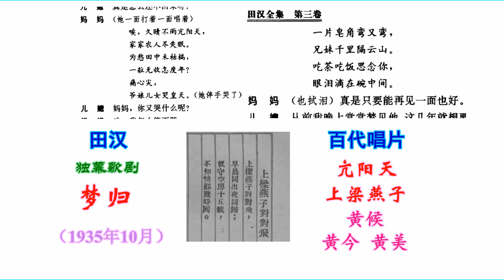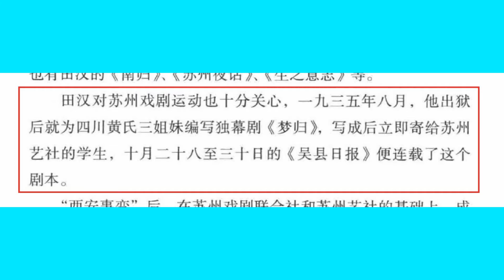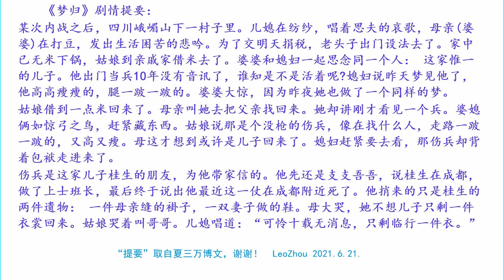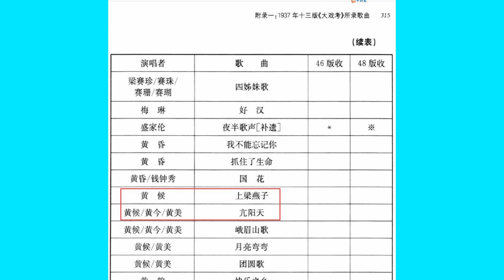亢阳天 上梁燕子 田汉独幕歌剧“梦归” 黄候黄今黄美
1935年10月，田汉的独幕歌剧《梦归》发表，后来的百代唱片“亢阳天”（黄候黄今黄美）、“上梁燕子”（黄候），6段歌词至少4段来自《梦归》。
我从现在的文章看到：那时田汉被捕入狱，黄候去看过田汉，田汉的诗作有说到黄候的诗句，田汉出狱后，写了《梦归》，是写给黄候三姊妹的。
单是看网上博文的“《梦归》剧情提要”，我就感到震撼：母亲、媳妇同在等待儿子、丈夫的归来，做了相同的梦，此时，进来个男人，和梦中见的一样，然而不是儿子丈夫，是带来儿子丈夫的遗物！
《梦归》当年不知道有没有演出？现在说起这个作品的不多见，可能知道的人就不多。
说是“独幕歌剧”，有没有谱曲呢？谁谱的呢？百代唱片的“亢阳天 上梁燕子”的曲调出自哪里？现在可以找出曲谱吗？“大戏考”“剧词集”之类里面，我没有看到歌词。
两支歌各三段歌词，我得到五段，“亢阳天”的第三段，我听不清也无从找到。
音频取自Ruben0204先生的发布，谢谢！
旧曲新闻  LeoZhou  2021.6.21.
《梦归》发表后不久就上演了的。我输入一段：

跃动的心
一
“我看你对于戏剧的兴趣还高得很。见了她好像见了旧情人似的不知有多大的劲儿。. ”
这是老友宗白华笑对我说的话那时黄氏姊妹正在首都戏院演着《梦归》，她们的乡土艺术引起了这位诗人多大的兴趣。而他是知道那一演出和我多少有些关系的。
（原载1935年12月8日南京《中央日报》）
《田汉全集 第十五卷 文论》 p.267

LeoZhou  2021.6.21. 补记